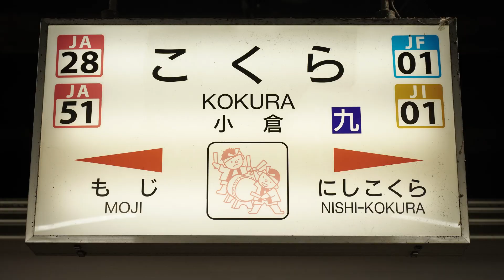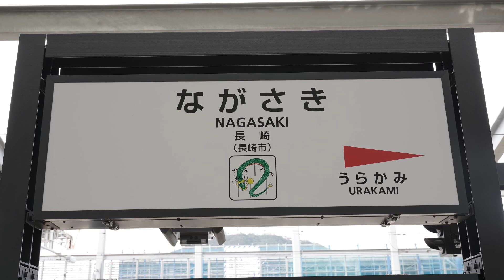TWINKLING feat. かもめ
もうそろそろお役御免だそうです